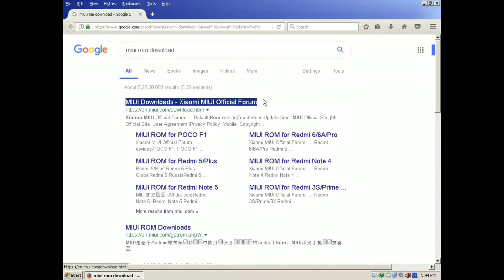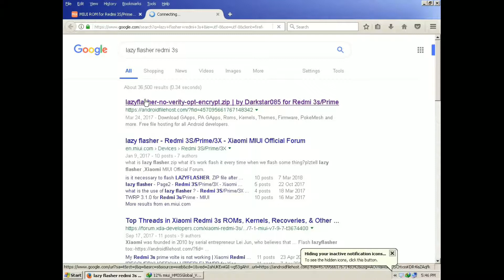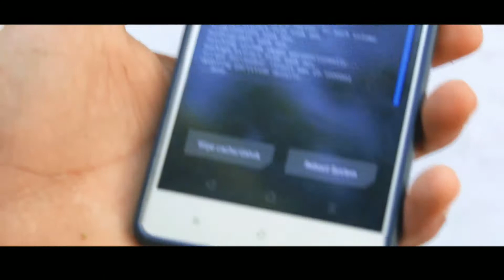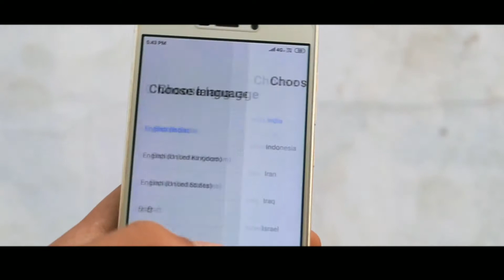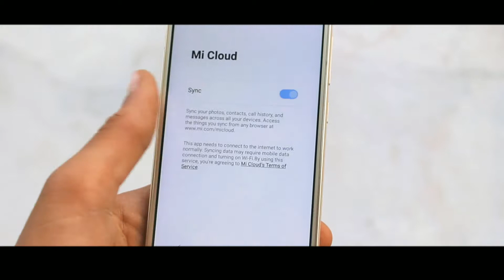Fix Logo Stuck & Flashing Problem On Booting Logo Screen In Mi Devices [NO PC]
[NO PC] Fix Logo Stuck Problem On Boot Screen in Xiaomi Any phone's | TWRP Recover 100%Working | MFR TECHNICAL

How can we Recover our Xiaomi phones from Bootloop ??

.Steps.

1. long press power button + volume Up + down.

2. After twrp open - select wipe and swipe.

3. Now Select advance wipe and select all option
(you can leave internal storage if you want) and swipe.

4. Now select install option and brows your support rom( miui official beta / stable ya custom rom) and swipe.

5. After flashing complete you need to flash lazyflasher

 ( most important )

6. Now reboot and enjoy .

INSTALL XPOSED FRAMEWORK MIUI"10/9/8" MARSHMALLOW